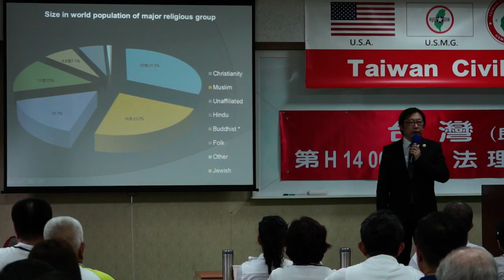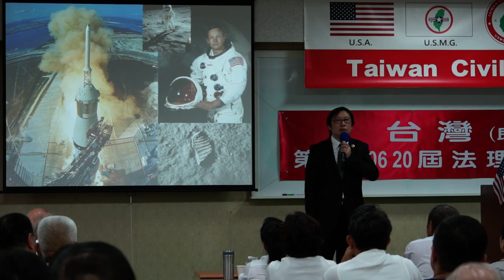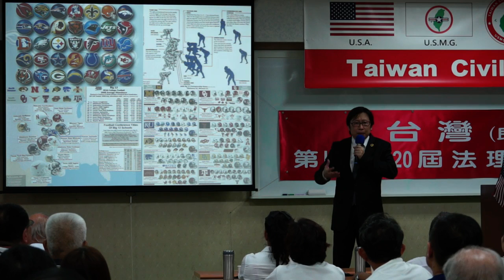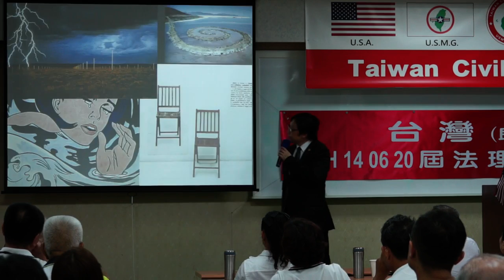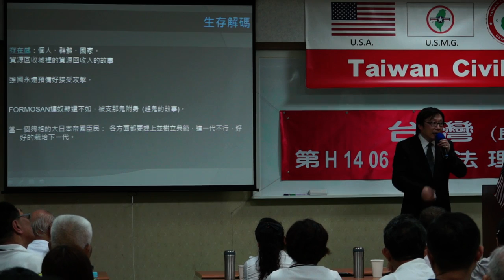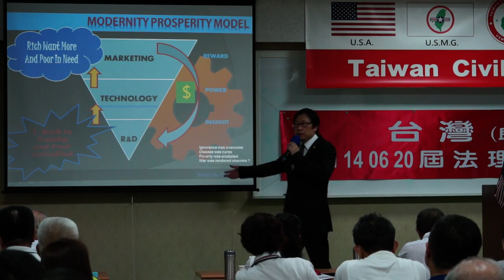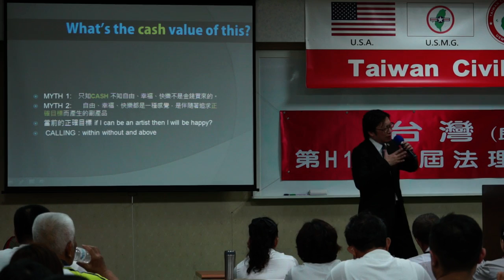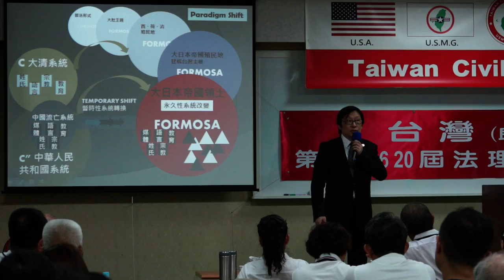140621-6b-藝術史解碼-徐格麟-台灣(民)政府第H140620屆高級行政參議班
140621-6b-藝術史解碼-徐格麟-台灣(民)政府第H140620屆高級行政參議班